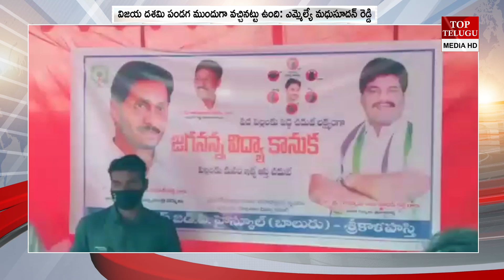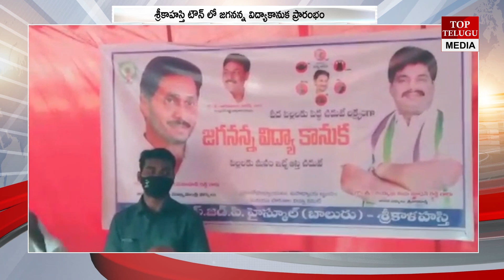శ్రీకాహస్తిలో జగనన్న విద్యాకానుక ప్రారంభించిన ఎమ్మెల్యే బియ్యపు మధుసూదన్ రెడ్డి